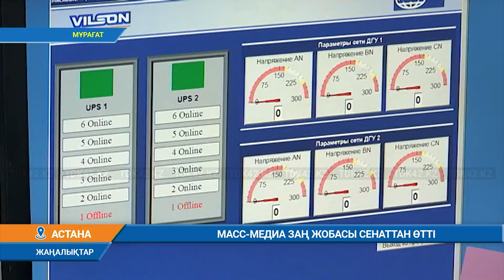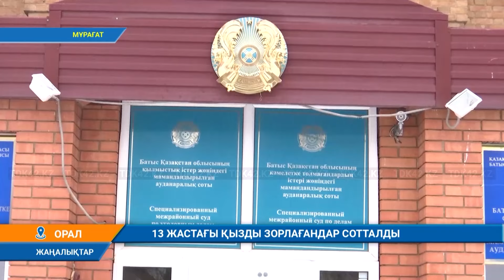Күндізгі жаңалықтар (08.06.2024) 15:30